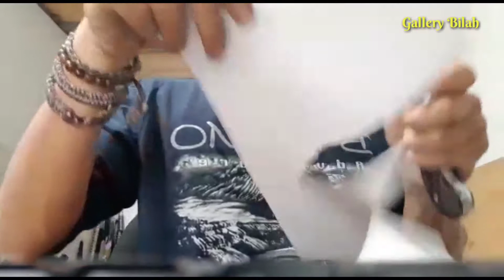Mau Golok Tajam ? Ini ada |Golok Sembelih Baja Per Tempa Sonokeling| Saiik Banget Tajamnya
Golok Sembelih Baja Per Tempa Sonokeling

Material Bilah Baja Per Tempa di Sepuh
Panjang Bilah 30 cm.
Tertebal Bilah 4 mm.
Terlebar Bilah 4 cm.
Panjang Gagang 12 cm.
Serangka Dan Gagang Kayu Sonokeling.
Accessories Duralium

Sok Kuuuy segera order di sini yaa 👇👇

Beli Golok Sembelih Baja Per Tempa Sonokeling

Di toko Gallery_Bilah1012
Tokopedia dengan Bebas Ongkir, Sekarang!